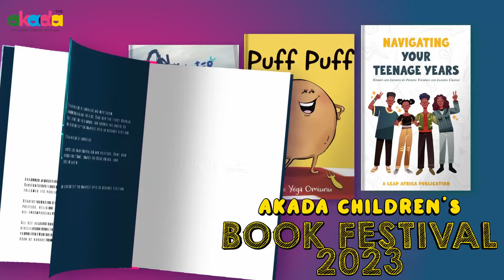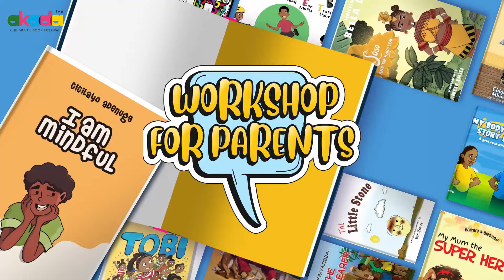10 Reasons For Visiting A Library (Library Perks!) | ACBF featuring Richard Mammah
Session recorded at the 5th Edition of the Akada Children's Book Festival in September 2023 (Lagos, Nigeria).

Wondering why you should visit a Library in this age and time? Find out in this interview with Richard Mammah, at the 5th Akada Children Book Festival (ACBF) held on Saturday September 23, 2023

The event featured a diverse range of activities for children of all ages. Author-led book readings, book chats, featured books, storytime sessions, and book exhibitions allowed children to meet their favorite authors and learn about new books. Writing & illustration competitions, a chess tournament, an interactive STEM exhibition, sip and paint art sessions, and an art exhibition provided opportunities for children to express their creativity, read, learn,  and have fun. Insightful sessions for parents and teachers offered guidance on how to support children's literacy development, while professional workshops for writers, illustrators, and publishers provided a platform for creatives to learn and grow.

The 6th edition of The Akada Children’s Book Festival (ACBF) is scheduled to take place on Saturday, October 26, 2024. Like other editions, it promises to feature lots of fun activities for both children and adults.
to find out exciting ways you can participate in the festival.

Registration for the 6th edition of the Akada Children’s Book Festival is on!

Remember to share this with your friends and loved ones.